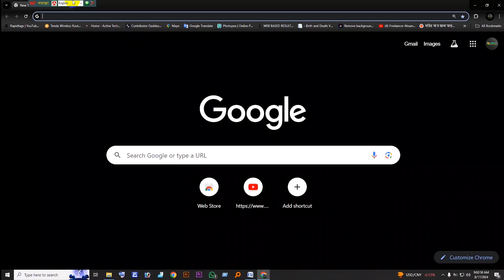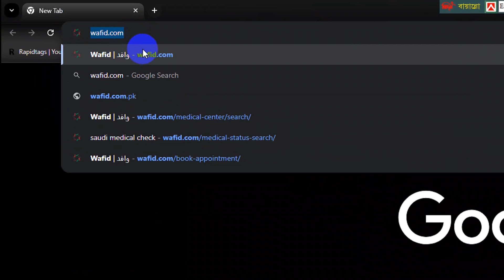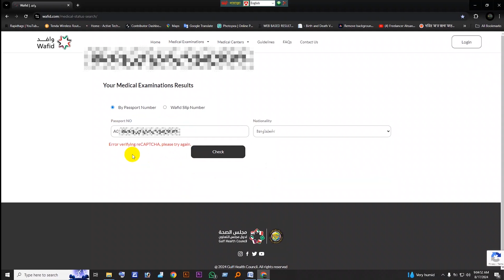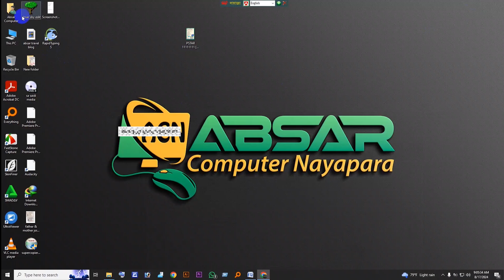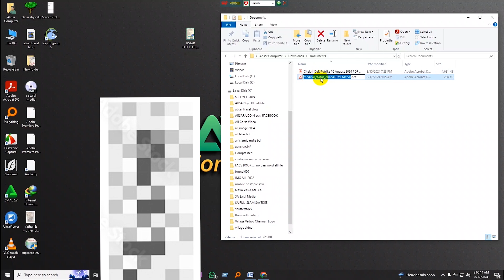সৌদি আরবের মেডিকেল রিপোর্ট চেক কারর নিয়ম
সৌদি মেডিকেল রিপোর্ট চেক,মেডিকেল রিপোর্ট চেক সৌদি,সৌদি আরবের মেডিকেল রিপোর্ট চেক,মেডিকেল রিপোর্ট চেক,গামকা মেডিকেল রিপোর্ট চেক,মেডিকেল রিপোর্ট কিভাবে চেক করে,কিভাবে মেডিকেল রিপোর্ট চেক করব,কাতার মেডিকেল রিপোর্ট চেক,অনলাইনে মেডিকেল রিপোর্ট চেক,সৌদি মেডিকেল রিপোর্ট চেক করার নিয়ম,মেডিকেল রিপোর্ট চেক সৌদি 2024,সৌদি মেডিকেল রিপোর্ট,মেডিকেল রিপোর্ট চেক অনলাইন,কিভাবে গামকা মেডিকেল রিপোর্ট অনলাইন চেক করব,মেডিকেল রিপোর্ট চেক মালয়েশিয়া